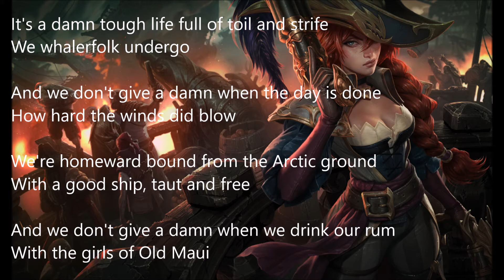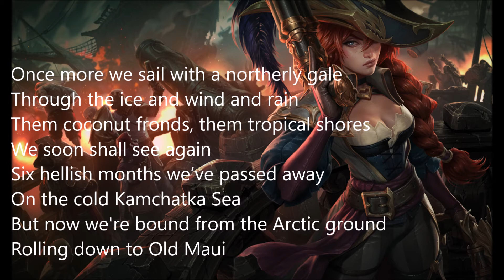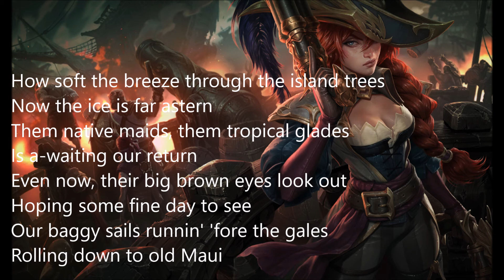Old Maui - Sea Chanty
Watching Jolly Boat at UK Games Expo made me want to sing a pirate song.  I didn't do any editing on this, so it is a bit rough around the edges but that suits the style.

Harmonized by me with some inspiration from the Scallywags I saw once at a Renn Fair in PA.

Photo is of Miss Fortune from League of Legends.